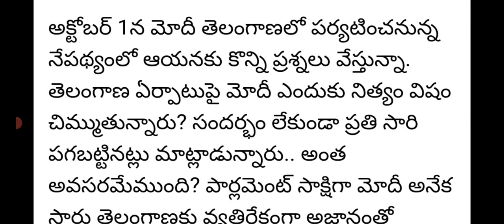తెలంగాణ గవర్నర్ పై కీలక వ్యాఖ్యలు చేసినమంత్రి కేటీఆర్|minister ktr sensational comments on governor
తెలంగాణ గవర్నర్ పై కీలక వ్యాఖ్యలు చేసిన మంత్రి కేటీఆర్|minister ktr sensational comments on governor